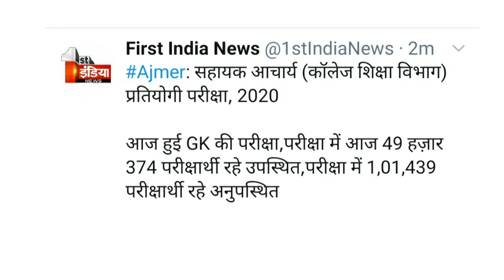College lecturer exam 2021 | Assistant Professor exam 2021 | college lecturer gk paper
is video me Rajasthan college lecturer vacancy se related news di hai